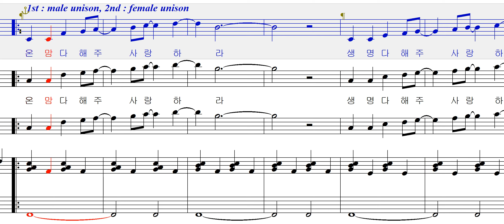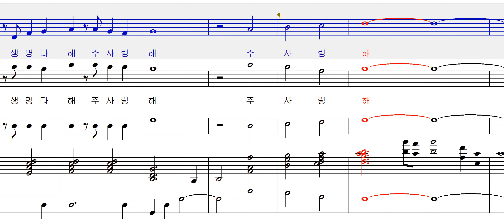온 맘 다해 주 사랑하라 Jimmy&Carol Owens 3부 여성